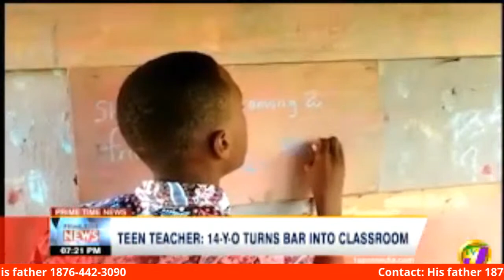14-Year-Old Jamaican ‘Teacher’: An interview with Kelvin Peart – Inspiring story of a teen teacher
Not many adolescent boys show an interest in humanitarian ventures, especially community philanthropism. Therefore, it would have been strange for a 14-year-old boy from rural Jamaica to take the initiative to assist students in his community with their education, during the COVID-19 pandemic, while he is still in school. Learn more about this talented Jamaican youth, Kelvin Peart. What motivates him? Who motivates him? What are his plans? How can you help him with his venture? Hear from his father, Kevin.

Kelvin and his father sit in the virtual studio with Dr. Canute White on Canyouth’s Exploration out of Miramar Florida.

Watch on YouTube and listen on your favorite podcast platform. Canyouth's Exploration goes live from its virtual studio out of Miramar Florida.